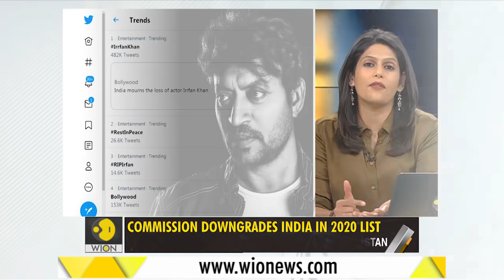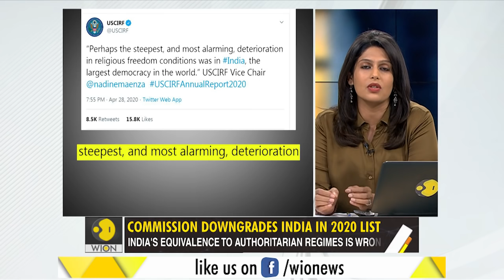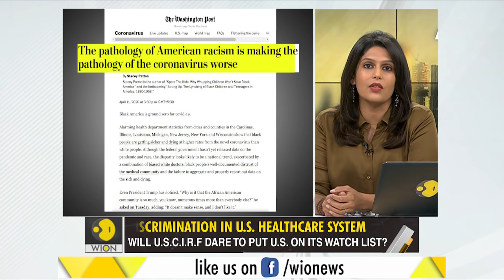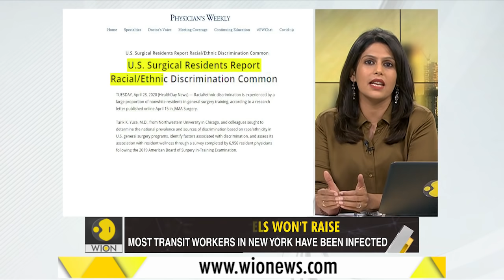Gravitas: Why India should stop seeking validation from the West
A US panel wants to blacklist India on religious freedom. India has rejected the report, calling it a "new level of misrepresentation."

WION: shorturl.at/fwKO0
Zee News English: shorturl.at/aJVY3
Zee News Hindi: shorturl.at/eorM1
Zee Business: shorturl.at/hpqX6
DNA News: shorturl.at/rBOY6
BGR: shorturl.at/eioqL